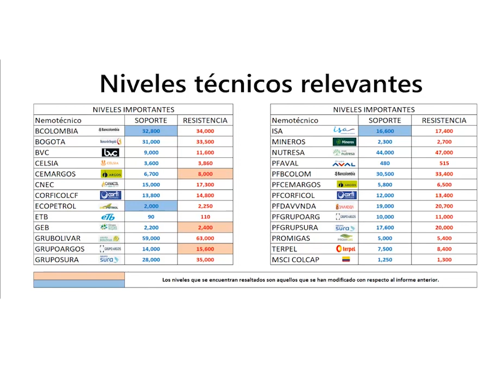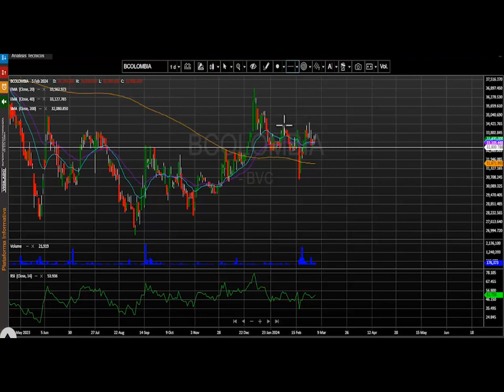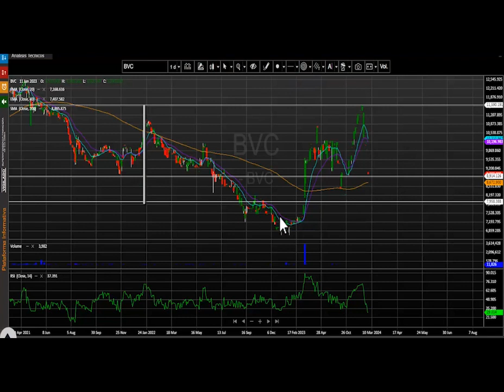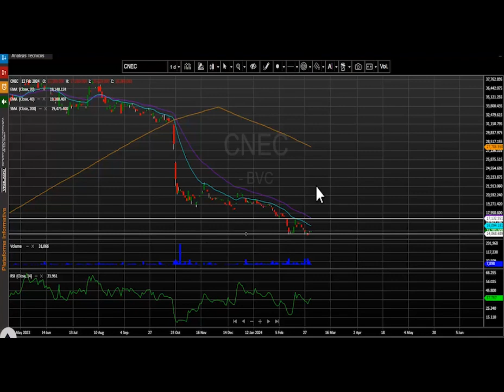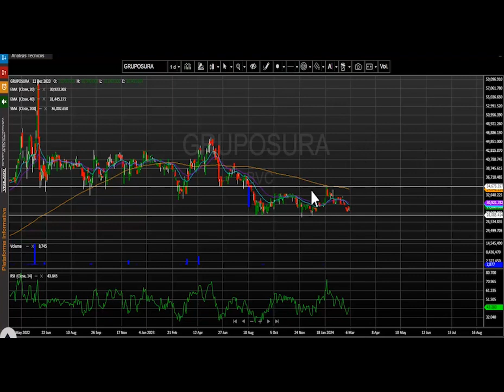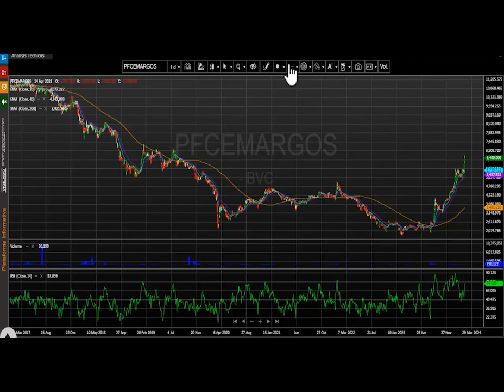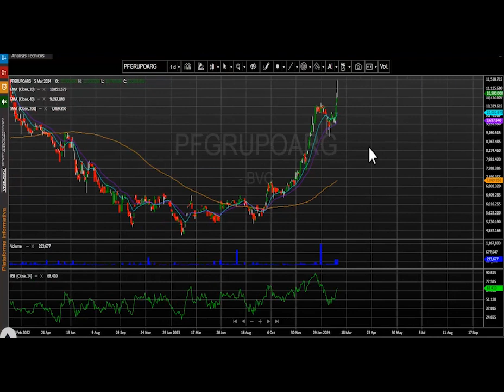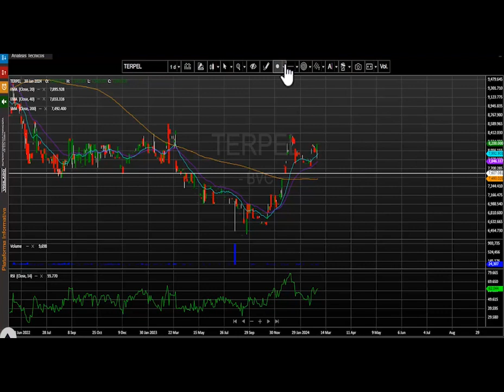Marzo 6, 2024: Acciones de Cementos Argos las que más suben en la jornada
El índice msci colcap de la bolsa de valores de Colombia finaliza la jornada en 1.300,86 puntos marcando una variación positiva de + 0.95%. Acciones de Cementos Argos las que más suben en la jornada

Desde nuestra perspectiva técnica el índice msci colcap conserva su movimiento lateral para este marco de tiempo.  La primera zona de soporte se ubica en los 1.250 puntos y un nivel de resistencia demarcado en los 1.300 puntos, el cual se ajusta a la parte superior de la tendencia.